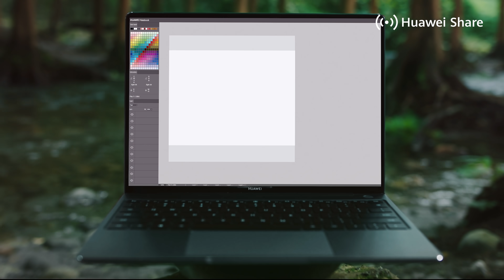HUAWEI | Huawei Share - Połącz jednym dotnięciem